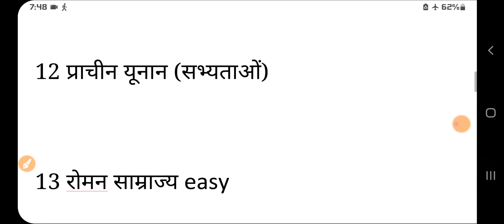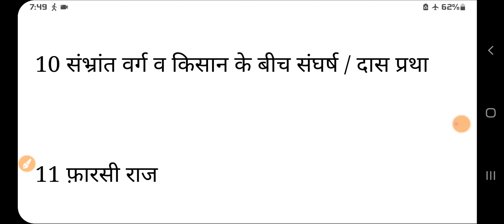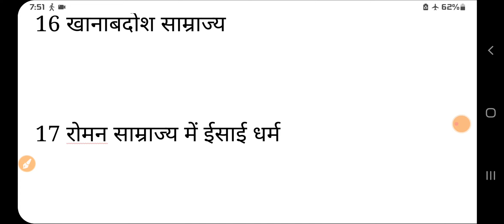Mhi 01 Most Important Topics & Units For july 2022 Exams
Mhi 01 important question for july 2022 Exams

Other lecture links :-

Mhi 05 Lectures in hindi medium

Mhi 03 in hindi medium

Mhi 02 in hindi medium

Mhi 01 in hindi medium